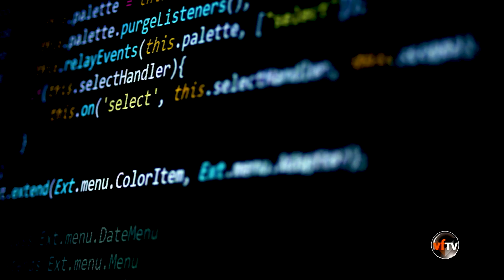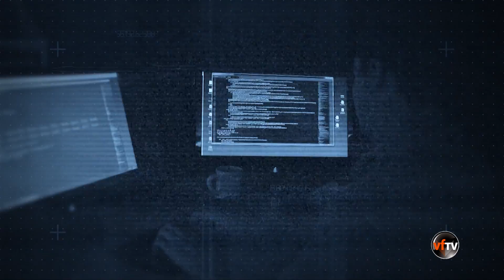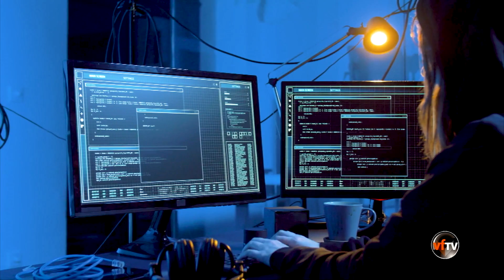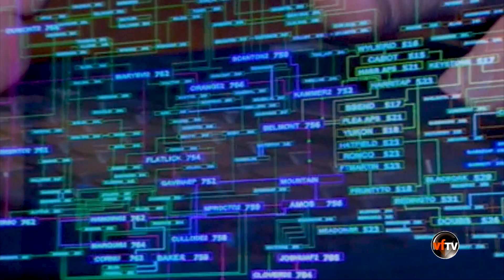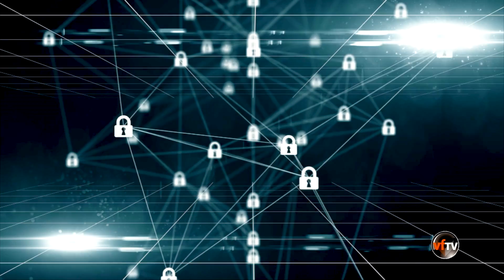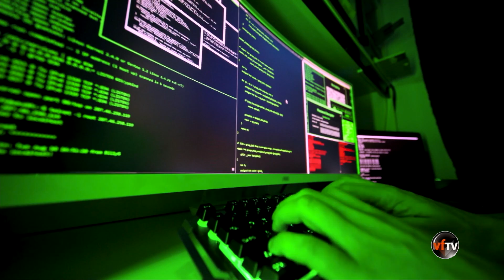Quan Điểm | Phản ứng của Hoa Kỳ trước các vụ tấn công tin tặc từ Nga | July 10, 2021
với ANH DŨNG (Vietface TV); TẠ ĐỨC TRÍ (Thị Trưởng thành phố Westminster); TRẦN THÁI VĂN (Cựu Dân Biểu tiểu bang California)